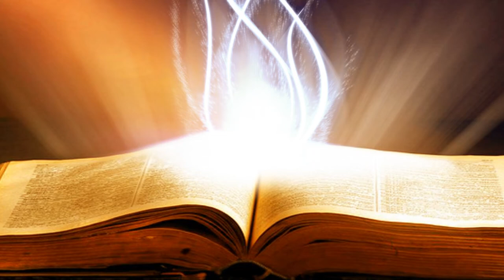Suy Niệm Lời Chúa: Thứ Ba Sau Chúa Nhật III Thường Niên Năm A, 28/01/2020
Thứ Ba Sau Chúa Nhật III Thường Niên Năm A: Lạy Chúa Giê-su, xin gìn giữ chúng con trong mối liên hệ thân tình với Chúa ngày càng sâu xa và bền chặt hơn.
Thật vậy, khi bắt đầu thi hành sứ mệnh rao giảng Tin Mừng Nước Trời, Chúa Giê-su đã qui tụ quanh Người các môn đệ và thiết lập với họ một cộng đoàn mới vượt ngoài ranh giới gia đình Na-za-rét, một cộng đoàn được xây trên một căn bản mới, đó là chu toàn thánh ý Chúa Cha. Tuy nhiên, mặc khải thực tại mới mẻ về mối liên hệ thiêng liêng, Chúa Giê-su không làm cho mình trở thành kẻ bất hiếu đối với Mẹ Người vì chối bỏ tình thân thuộc gia đình, nhưng làm cho nó bền chặt hơn, bởi lẽ hơn ai hết, Đức Ma-ri-a là người đã thi hành thánh ý Chúa Cha một cách trọn vẹn nhất. Tình thân gia đình hạn hẹp nơi một số ít người đã được Chúa biến đổi thành phổ quát: mọi người đều có thể gia nhập gia đình của Chúa tức là Giáo Hội.
Khi hé mở cho thấy thực tại sâu xa phổ quát được thiết lập giữa Người và các môn đệ, Chúa Giê-su chỉ mới thực hiện bước đầu của con đường sống kết hiệp với Người. Mối liên kết giữa Người và các môn đệ sẽ còn được phát triển sâu sắc và bền chặt hơn trong giao ước mới, mà Người sẽ thiết lập trong bí tích Thánh Thể, để các môn đệ được ở lại trong tình yêu và sự sống của Người, như cành nho gắn liền với thân nho để trổ sinh hoa trái.